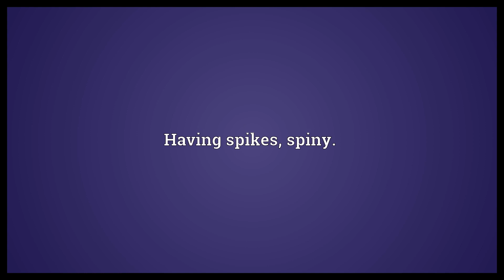Spiky Meaning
Video shows what spiky means. Having spikes, spiny..  Spiky Meaning. How to pronounce, definition audio dictionary. How to say spiky. Powered by MaryTTS, Wiktionary